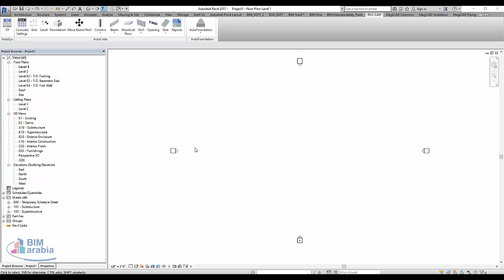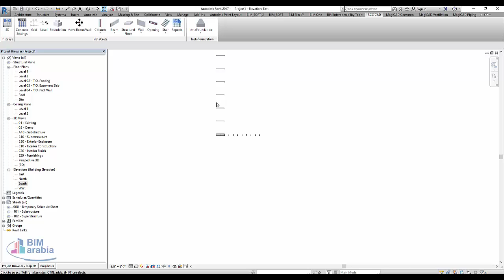InstaCrete RCCCAD add grids and level automatic